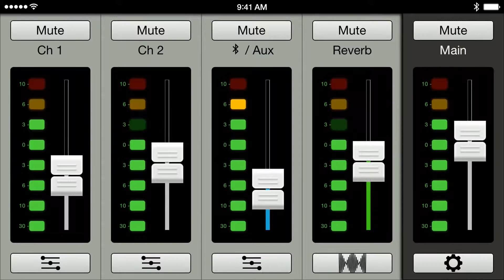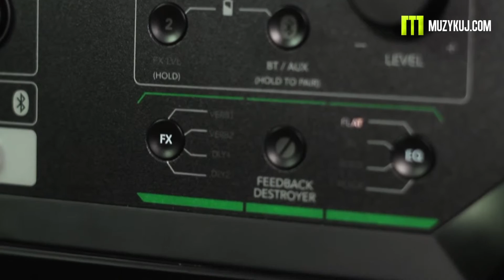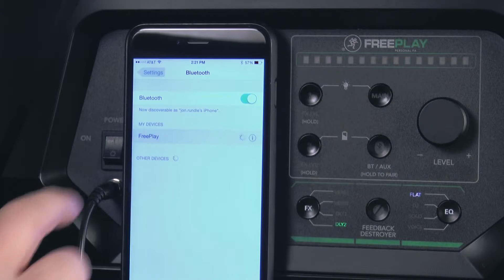แฉPRo Mackie Freeplay